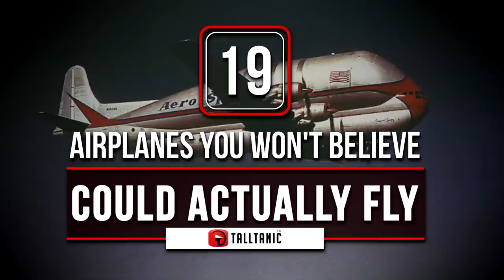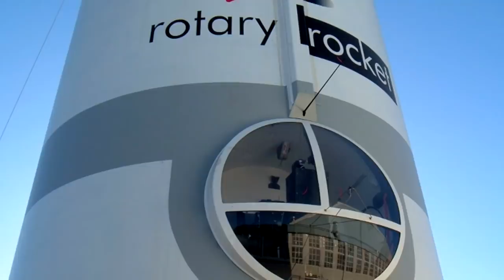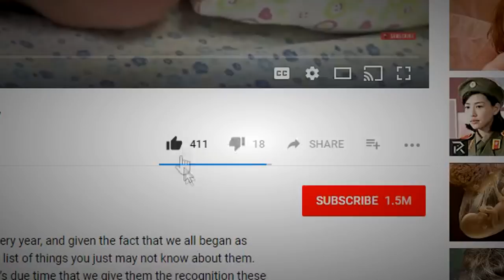Airplanes You WON'T BELIEVE Could Actually Fly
It was 1903 when the very first successful flight in history occurred. It was thanks to the relentless efforts of Orville and Wilbur Wright that the self-propelled little aircraft took flight. It was piloted by Orville and stayed in the air for 12-seconds and managed to cover 120-feet. Don’t get me wrong, people have been trying to be airborne for centuries with some catastrophic consequences. Today we have a look at some planes that you’ll be wondering, “how on earth was that even airborne?”

9 - McDonnell XF-85 Goblin…
This cute little guy was developed shortly after the WW2 by the USAF due to the lack of range offered by fighter escorts of the era. The idea was for the little bomber to be launched from a larger bomber, with the lucky pilot hopping in and being released at altitude when the need arises. As you can imagine, the little imp was no match for proper fighters, and if he didn’t get shot to pieces, docking was somewhat tricky. Anyone surprised?

8 - DomiCopter…
The only reason this is on the list is because when on earth did you ever think you would see a flying pizza? It was 2013 when we were introduced to the Domicopter, a type of drone that was able to deliver Dominoes pizza. This was done in the UK, and it’s most certainly not happening in the US anytime soon, as the use of domestic drones is prohibited.

7 - Stipa Caproni…
The Stipa Caproni. Looks ridiculous doesn’t it? Designed by an Italian, Luigi Stipa, the aircraft has some method to its madness. The propeller in the hollow tubular fuselage forms a venture effect, making the propulsion by the prop more efficient. Test pilots were amazed at the stability, citing it as too stable, meaning maneuverability was compromised. It also proved to have the shortest take-off and landing ability of any aircraft at the time. Overall the cons evened out the pros, which is why we don’t see them buzzing around today. Hats off for creativity though.

6 - Curtiss-Wright VZ-7…
This is truly an out-of-this-world aircraft which is often called the “flying jeep”. As you can see, it’s a pretty dangerous thing to fly and although it was rather easy, never quite met Army standards. Not surprising. It was created in 1958 and featured four propellers attached on either side of the fuselage. It performed tasks quite easily but it’s believed one of the reasons it didn’t make the cut was the fact that the pilot was very exposed, making him a super easy target.

5 - The H-Z 1 Aerocycle…
You look at this craft and you can sort of guess why it didn’t work out. The HZ-1 Aerocycle was designed by de Lackner Helicopters and they hoped it would become the standard investigation craft for the US Army. Think about the poor pilot… if he loses balance and falls, he falls straight into the propellers or he’s a seriously easy target.
One of the advantages of this chopper was that inexperienced pilots could be taught how to fly it within 20-minutes. The prototype took its first rocky flight on the 22nd of November 1954 and after a few too many crashes, they binned the idea completely.

4 - Bartini Beriev VVA-14…
At first glance you’ll think this aircraft has been in a horrific accident, but that’s how the plane is supposed to look! It’s mean and beefy and you’d feel safe going up against the enemy in this machine. It’s a vertical take-off amphibious aircraft and it was built by the Russians to ascertain whether aircraft could be compatible in water and in the air. It was built in the 1970’s and in order for this beast to work, it needed 12 engines to be installed. A smaller prototype flew on September 4, 1972. It’s not clear whether the bigger plane ever made it off the ground, but the prototype clocked over 100-hours of flight. The original aircraft is now at the Russian Federation Central Air Force Museum, in pieces!

3 - B377PG 'Pregnant Guppy…
When you’ve got to transport something that’s pretty awkward in shape, size and weight, then this is the answer for you. The B377PG was built to assist NASA in transporting some of the components of the Apollo moon missions. The craft took flight for the first time on September 19, 1962. Calculations were made after the craft had transported all the awkwardly shaped cargo, and thanks to the guppy, they had saved 3-weeks transport time had they gone with barge, and $16 per mile! The guppy was sold and broken up in 1979.

2 - Mil V-12…
Only two prototypes of this unusual looking chopper were built by the Russians during the late 60’s and although the first flight was a disaster, subsequent flights went well. The design won several awards including the Sikorsky Prize given by the American Helicopter Society for outstanding achievements in helicopter technology. Sadly, by the time the chopper was ready to go to production, cheaper and better alternatives were already available.

1...